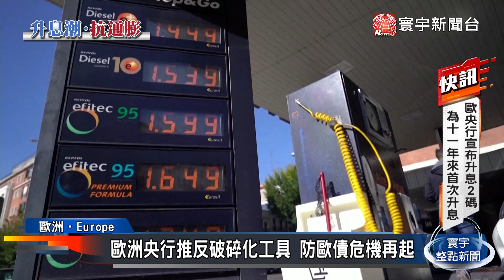終結負利率時代！歐洲央行強力升息2碼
歐洲央行為了打擊通膨，21日宣佈升息0.5個百分點，也就是升息兩碼，不僅是歐洲央行11年來首度升息，升息幅度也超出市場預期的一碼，創2000年以來最大紀錄，同時也終結了歐元區的負利率時代。